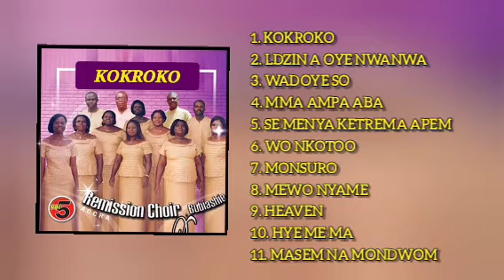Remission Choir- Hye Me Ma (audio)